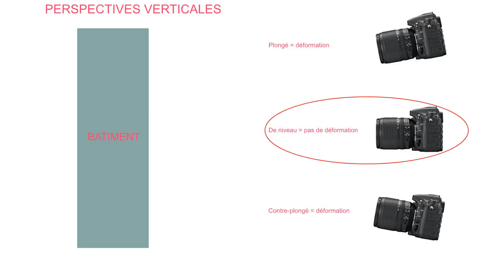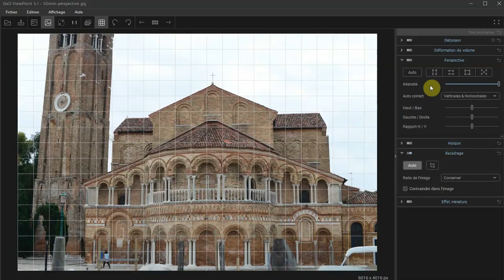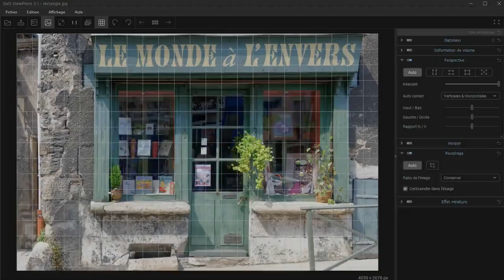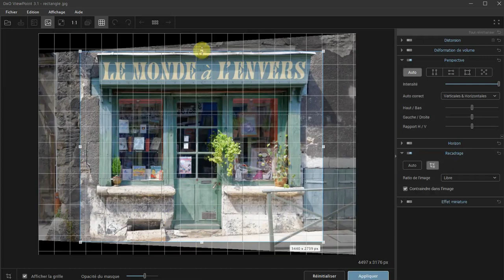Tuto Corrigez la géométrie de vos photos avec DxO ViewPoint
Voici un extrait de la formation de Ludovic Meunier sur Corrigez la géométrie de vos photos avec DxO ViewPoint